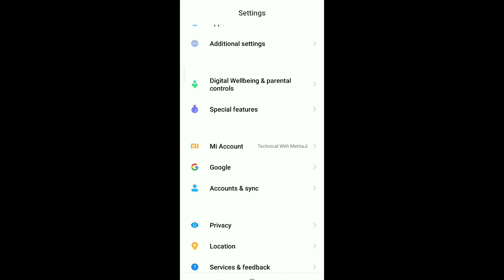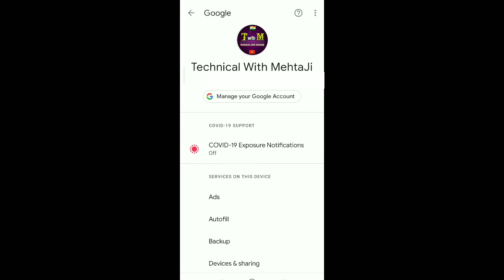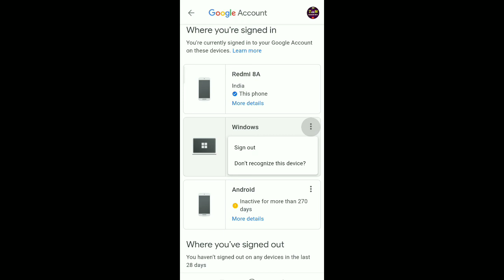Who is Use Your Email Without Permission | How many Device login Your Gmail account | Google Gamil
Who is Use Your Email Without Permission | How many device login Your Gmail account | gamil hack

Your Queries-

gmail last account activity mobile.
 last account activity gmail.
 gmail suspicious activity.
 google activity kaise check kare.
 google activity log.
Remove Your Gmail Account From All Devices.
 Remove Your Google Account From All Devices.
Remove Your Google Account From Other’s Devices.
Remove Your Gmail Account From Other’s Device.
 Logout Your Gmail Account From All Devices.
Logout Your Google Account From All Devices.
Logout Your Gmail Account From Other’s Devices.
Logout Your Google account From Other’s Devices.
 Sign Out Your Gmail Account.
 Sign Out Your Google Account.
 Remove Gmail Account From Other’s Device.
how many devices use your Google account.
 how many device used my Google account.
 how many device access my Google account.
 how many devices access my Gmail account.
 आपका जीमेल अकाउंट कितने डिवाइस में इस्तेमाल हो रहा है.
how to logout of Gmail account from all devices.
 Google account in other device.
 account from others device.
 aapka gmail koi aur to nahi chala raha kaise dekhe.
apne gmail ko kaise secure kare.

YouTube Tips and tricks To Grow Channel:-